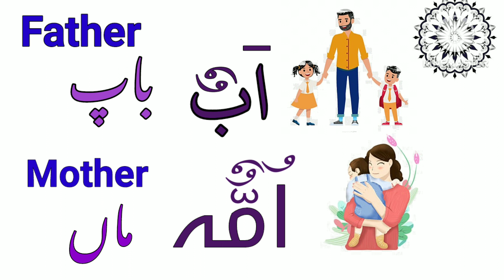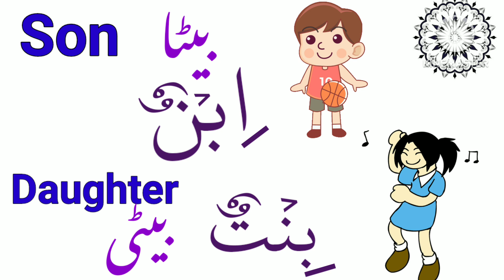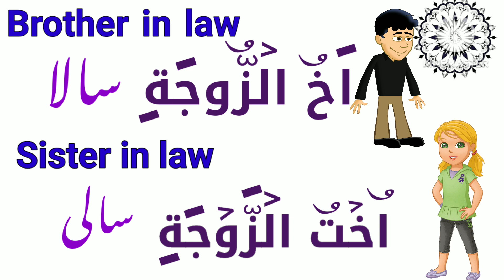Learn about Family members|Family members in arabic|Family members in English Urdu and Arabic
well come dear s today we learn about our family members in english urdu and arabic languages
learn arabic language   learn urdu language learn english languages
arabic alphabets for kids
learn urdu alphabet for beginners
urdu arabic alphabet for kindergartens
alif baa taa learning video
basic arabic learning video
preschool arabic learning video
arabic vocabulary for beginners
real life relation of family in arabic and english   arabic vocabulary for lelations